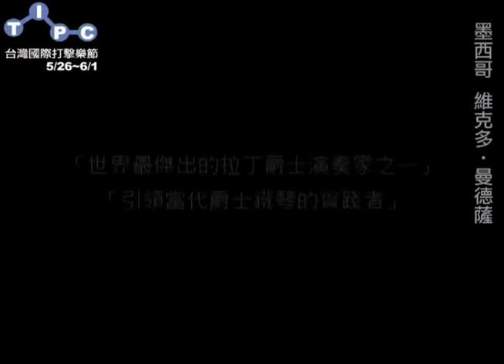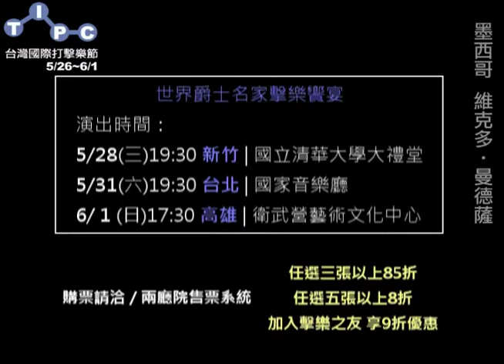2014 TIPC 第8屆台灣國際打擊樂節 | 墨西哥 維克多‧曼德薩 Victor Mendoza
✔全世界最具規模及重要的國際打擊樂節之一！

//第八屆TIPC演出團隊介紹// 墨西哥 維克多‧曼德薩 Victor Mendoza

國際首屈一指爵士樂鼓手，曾任國際打擊樂藝術協會(PAS)會長之史蒂夫‧豪頓，以及有「世界最傑出的拉丁爵士演奏家之一」、「引領當代爵士鐵琴的實踐者」美譽的墨西哥裔爵士樂演奏家、作曲家暨教育家維克多‧曼德薩即將連袂現身！豐富你的音樂版圖，見證超凡入聖的爵士經典，就從親炙兩位重量級大師迷人風采開始，如此難得的機會只在TIPC！

=世界爵士名家擊樂饗宴=
墨西哥 維克多•曼德薩 演出時間
5/28(三) 19:30 新竹 | 新竹清華大學大禮堂
5/31(六) 19:30 台北 | 國家音樂廳
6/01(日) 17:30 高雄 | 衛武營藝術文化中心